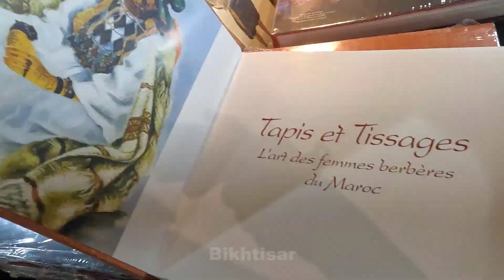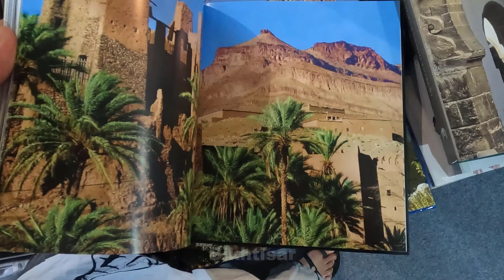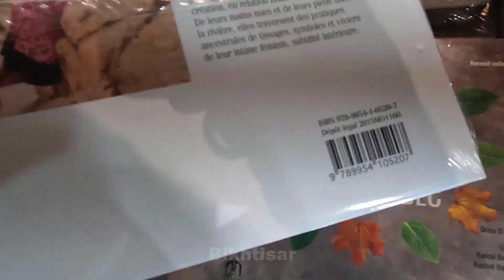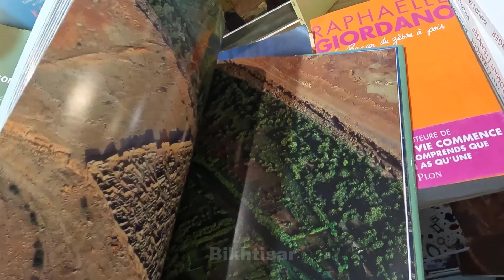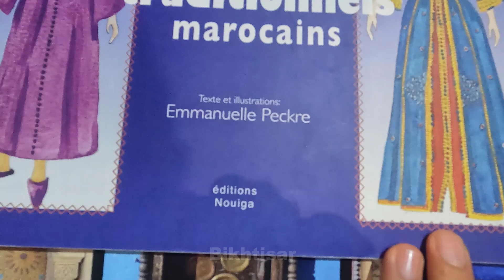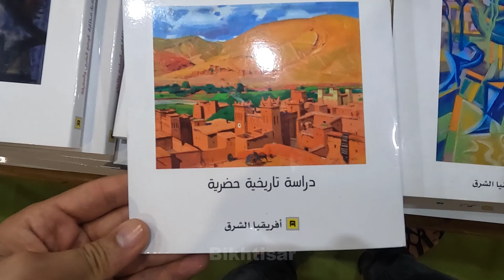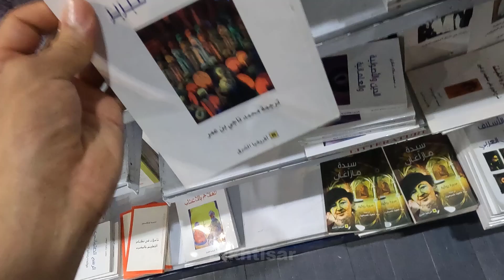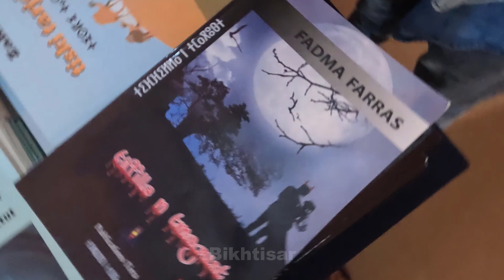كتب ناذرة وغنية حول الثقافة الأمازيغية Livres rares sur la culture amazighe